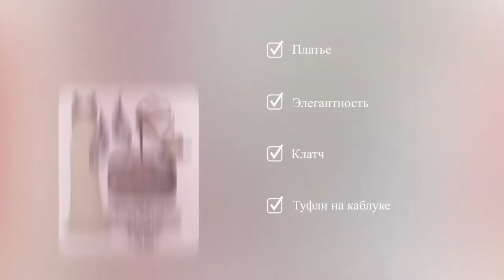Как это устроено: чем отличается дресс-код White tie от Black Tie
Обязательная форма одежды до сих пор вызывает у нас массу негодований: несогласные с правилами без зазрения совести приходят на балет в джинсах, в свадебных платьях на выпускной и в кроссовках и джинсе на события, где прописан Black Tie. Путаницу создают и организаторы, прописывающие дресс-код, и лояльные правила. Разбираемся, что следует надевать, если в приглашении стоит White Tie и Black Tie.

Там я подготовил интересные материале о лайфстайле, трендах и моде. Этой информации нет на канале. Спрашивайте обо всем в комментариях, мне интересно общаться с вами.

В эпоху информационного масс маркета возникает необходимость в создании
иновационного канала о моде. Уникальность блога в его эстетической и
креативной и полезной информационной составляющей. Это фешен бюро о
самых актуальных новинках в мире моды.
Ведущий - Жан Грицфельдт - дизайнер, креативный директор Jean Gritsfeldt,
телеведущий, DJ, lifestyle guru и ментор шоу Подиум “с пылу с жару” сразу же с
мировых подиумов подхватывает самые свежие новости и тренды и
анализирует что актульно, что нет и делится своим экспертным мнением со
зрителями. Блог наполнен эстетическими фешн видео, полезными рубриками,
интервью с инфлюэнсирами в мире моды, лайфхаками для новичков в фешен
бизнесе.
Этот блог - фешен энциклопедия для все тех, кто живет модой, кто держит руку
на пульсе мировых трендов. Это руководство к действию для тех, кто хочет
развиваться в этой сфере как дизайнер, стилист, модель т.д.